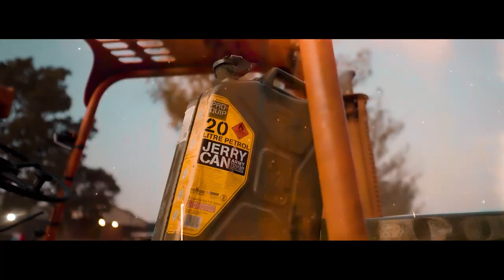K.I.N.G Mataz - Fuel Up (Official Music Video)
K.I.N.G Mataz's debut music video for the long awaited single, "Fuel Up". This song seeks to narrate the experience of an African citizen facing the difficult circumstances of the current fuel crisis.